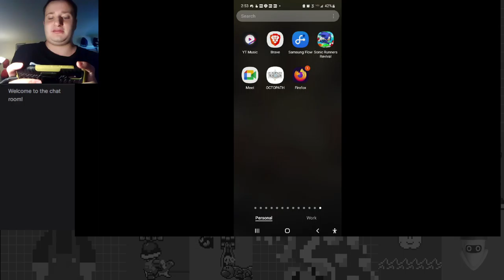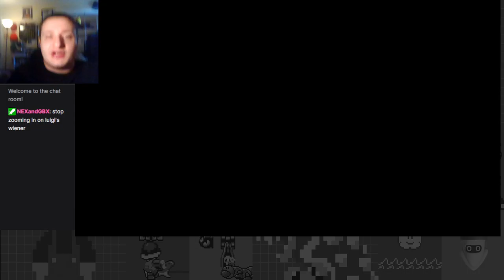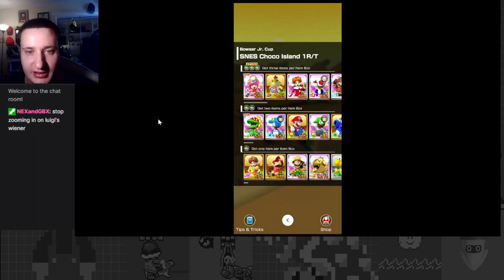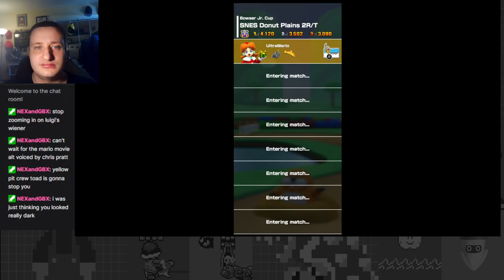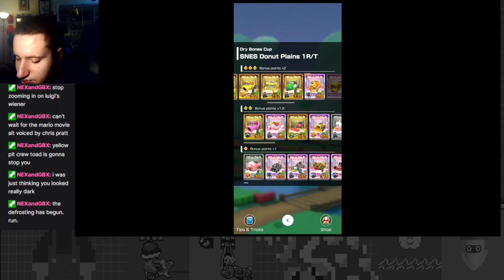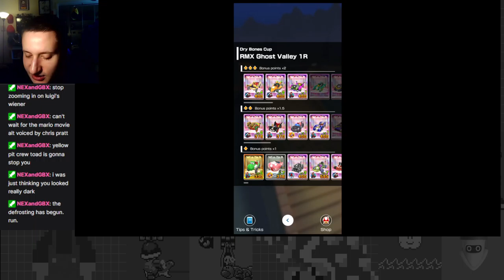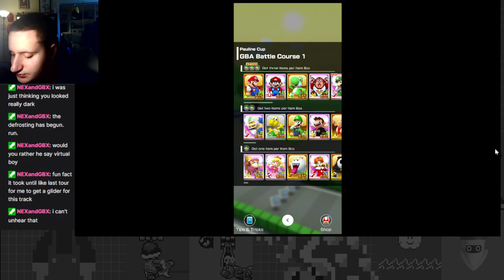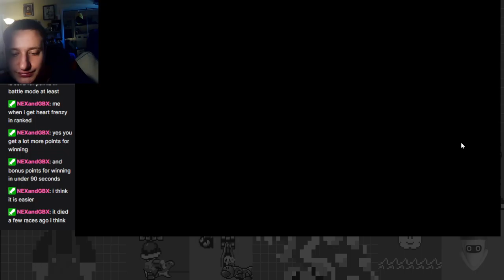What's Poppin', B? - Battle Tour Part 3 - Mario Kart Tour